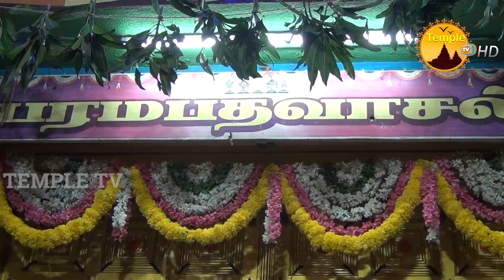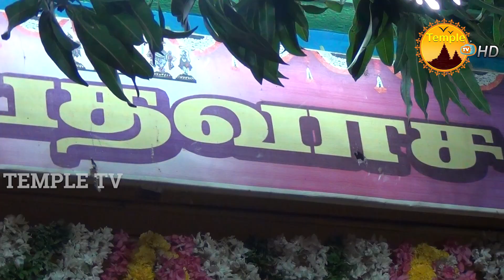Vaikunda Egathasi : Special Tharishnam , Arulmiku venkatesha perumal. .